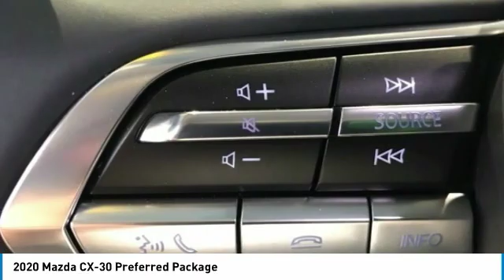2020 Mazda CX-30 Preferred Package FOR SALE in Mesa, AZ ML1413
2020 Mazda CX-30 Preferred Package

6343 E. Test Drive

Want us to come to you? No problem! In case we missed a picture or a detail you would like to see of this 2020 CX-30, we are happy to send you A PERSONAL VIDEO walking around the vehicle focusing on the closest details that are important to you. We can send it directly to you via text or email. We look forward to hearing from you!  Recent Arrival! 2020 Machine Gray Metallic CX-30   Stop by CardinaleWay Mazda Mesa -  Where we develop outstanding relationships where everyone wins  - today! 6343 East Test Drive, Mesa AZ 85206.     Vehicle price and availability are subject to change without notice.